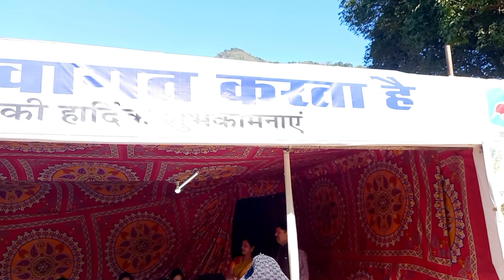FOOD EXPLORE PARSHURAM KUND ARUNACHAL PRADESH NORTH EAST ♥️ INDIA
How to reach Parshuram Kund in Arunachal Pradesh?
What is Parshuram Kund famous for?
How many steps are there in Parshuram Kund?
In which state Parshuram Kund festival is celebrated?
In which district of Arunachal Pradesh is Parshuram Kund located?
Where does Parshuram Kund festival take place?
Where can I meet Lord Parshuram?
What is Parshuram famous for?
Is Parshuram still on earth?
Where is Guru Parshuram now?